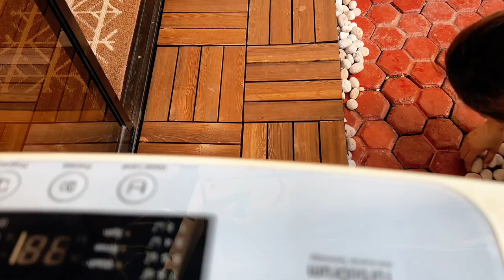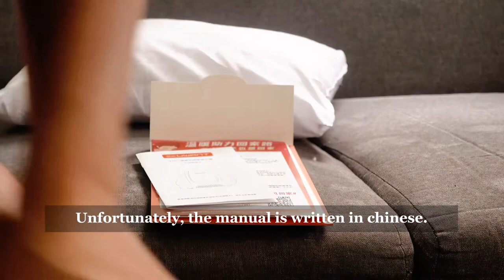Vlog No. 4: Wooden Deck Tiles | Investing in Wet & Dry Vacuum Cleaner | Deep Cleaning Weekend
Silent Vlog No. 4: Wooden Deck Tiles | Investing in Wet & Dry Vacuum Cleaner | Deep Cleaning Weekend

🎵Track : How May I Help You -

Track : Good Music for Spring -